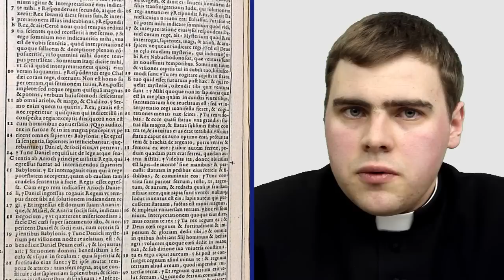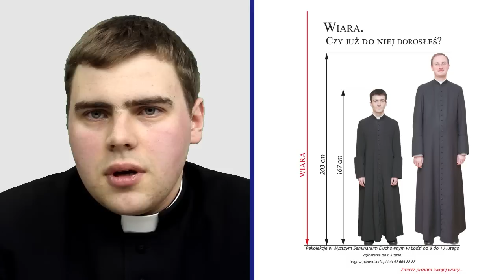Łódź: rekolekcje poświęcone dorastaniu do wiary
Dorastaniu do wiary poświęcone będą lutowe rekolekcje dla młodych mężczyzn organizowane przez Wyższe Seminarium Duchowne w Łodzi. Mogą wziąć w nich udział chłopcy od III klasy gimnazjum. Odbędą się 8-10 lutego w Łodzi.
Rekolekcje prowadzić będzie prefekt Wyższego Seminarium Duchownego w Łodzi, ks. Paweł Bogusz, wspierany przez kleryków. Hasło rekolekcji to "Wiara. Czy już do niej dorosłeś?", a jednymi z bohaterów spotkania będą apostołowie - św. Jan i św. Piotr.
Czego można spodziewać się po rekolekcjach?